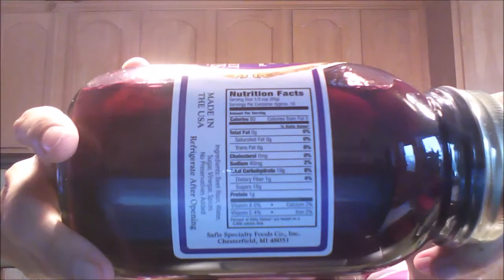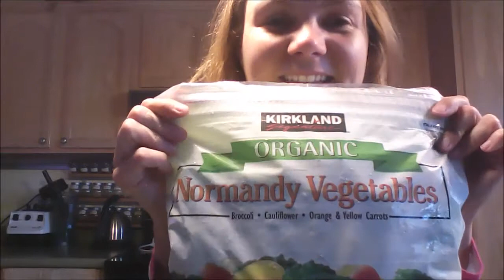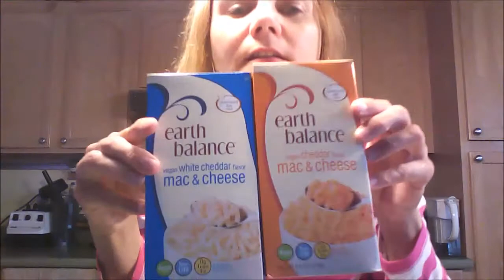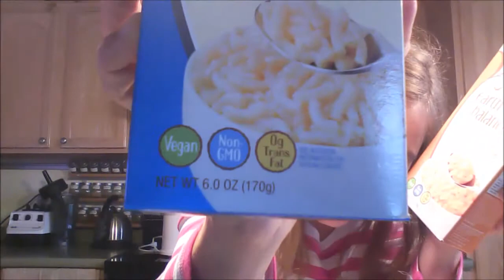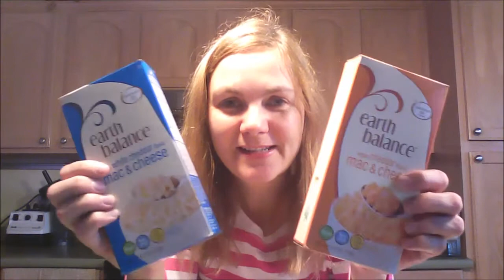Food Haul #3... Mostly Non-Perishables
Shopping at Costco, Whole Foods, Trader Joe's, Kroger & Plum Market... made some good finds!!